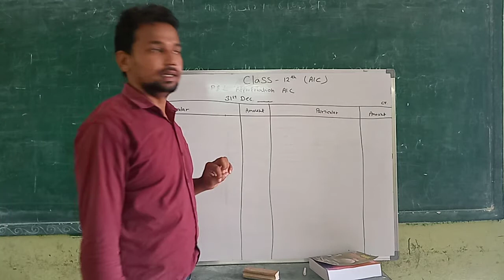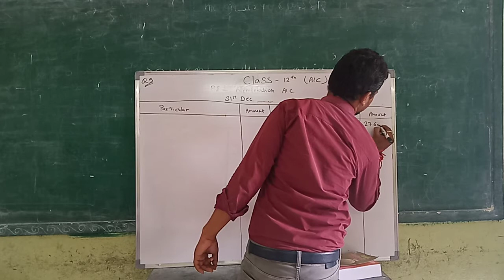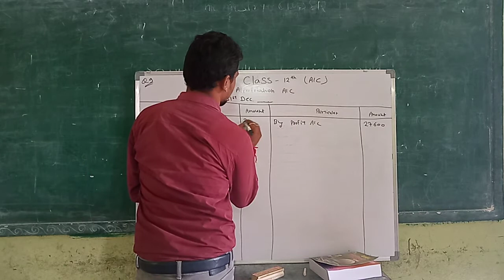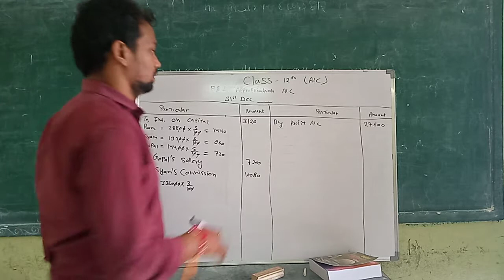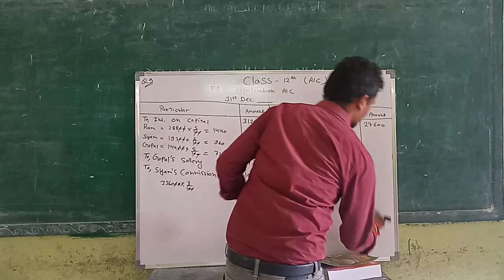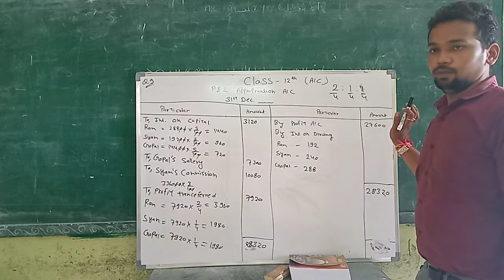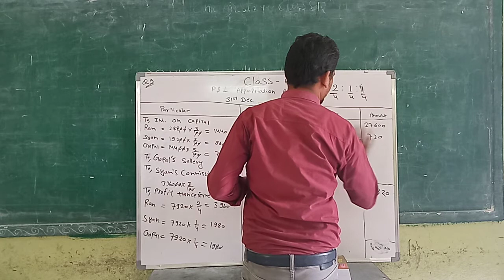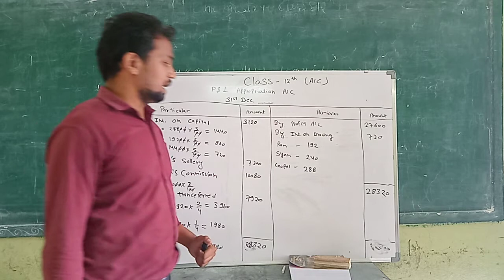ACCOUNT || CLASS 12TH || PARTNERSHIP || PART - 4 || BY DEEPAK VERMA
Subject - Account
Class - 12th
Chapter - 2 (Partnership)
Part - 4